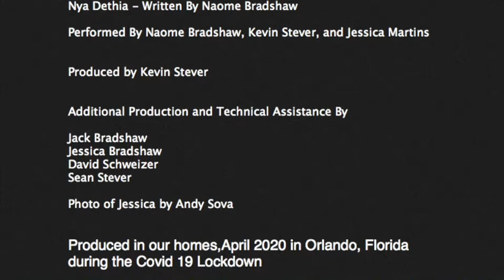Nya Dethia by Naome Bradshaw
Nya Dethia by Naome Bradshaw, Kevin Stever & Jessica L Martens. It is a song about Naome’s grandmother who will be featured in her upcoming book. Performed and recorded in separate homes during the Covid-19 quarantine.